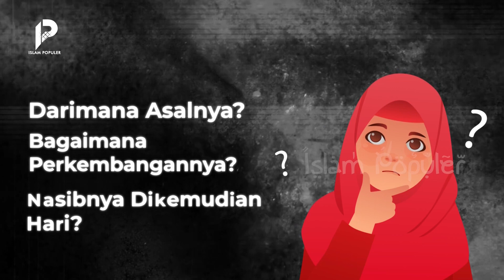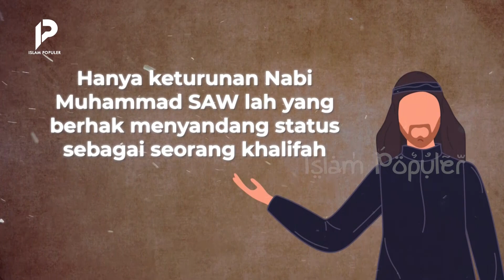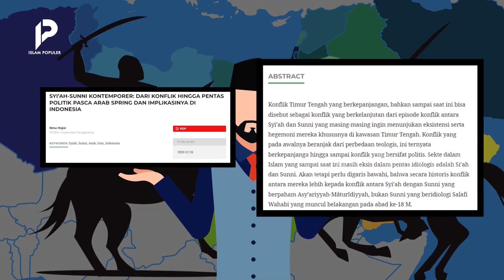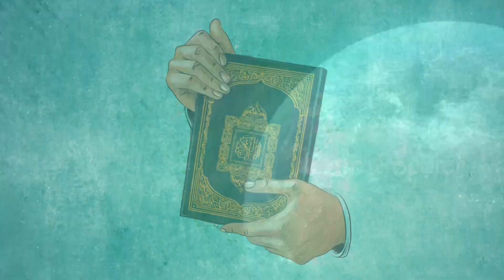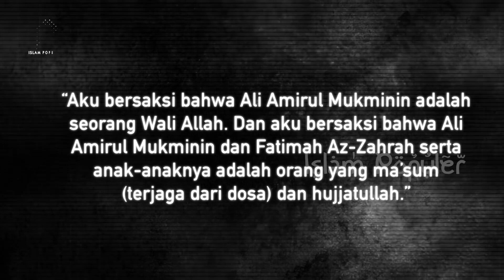YAA ALLAH.. Segitunya Melaknat Sahabat Nabi Abu Bakar, Umar bin Khattab, Utsman & Istri Nabi Aisyah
Perasaan diremehkan, sudah menjadi makanan sehari-hari Nabi Muhammad SAW dan sahabatnya ketika menebarkan Islam. Syiah, menjadi salah satu penyumbang kebencian terhebat. Api kemarahan mereka tak pernah padam. Jika shalat menjadi sarana doa kasih sayang, kaum Syiah justru mengisinya dengan kutukan. Seperti apa bunyi doanya? Tonton video ini hingga akhir agar tidak sesat!